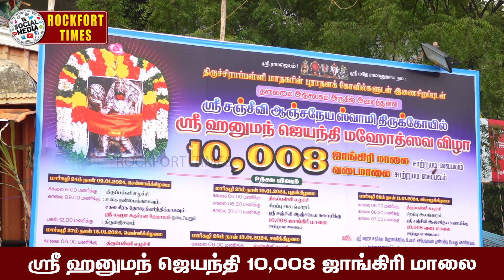ஸ்ரீ ஹனுமந் ஜெயந்தி 10,008 ஜாங்கிரி மாலை